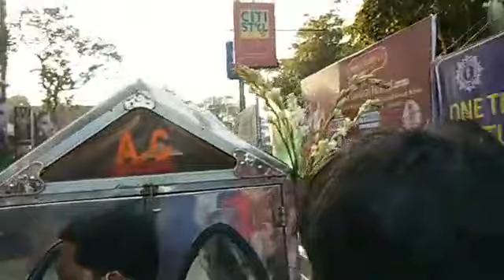নীল আকাশের নীচে শেষবারের মত মৃণাল সেন